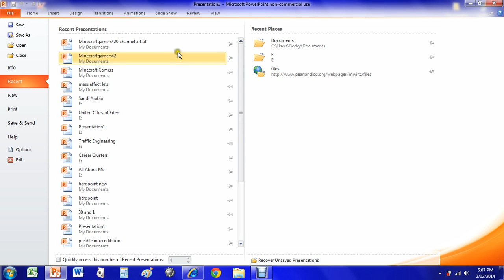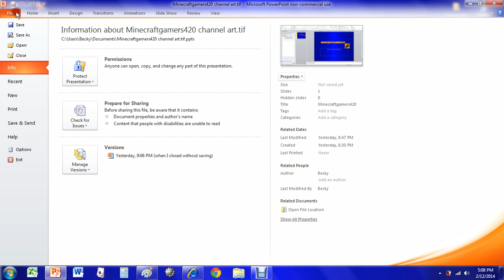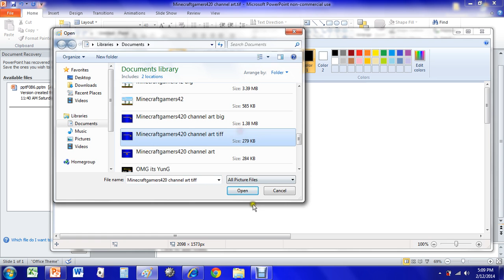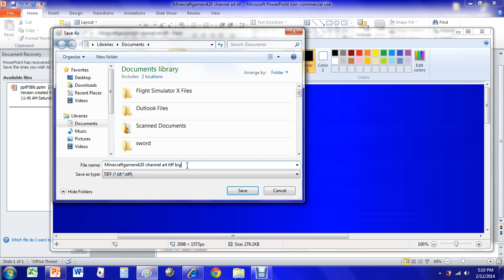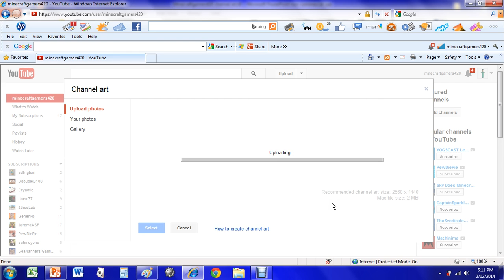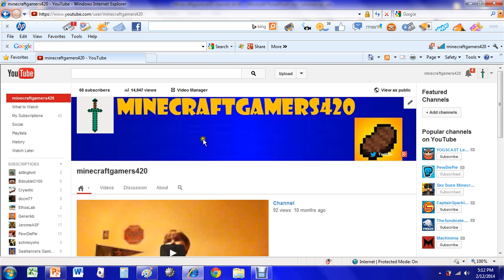Tutorial-How to make channel art quick, free and no download (windows)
quick free no download channel art tutorial